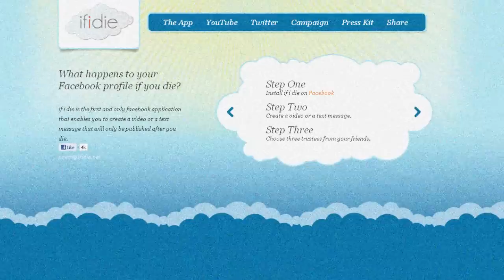If I Die App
Hear of the Posthumous Posting App?

The App called "If I Die," will post your Facebook update
that you have prepared once you die.

Facebook users have had split opinions on this App in which a Israeli company created.
One side thinks it is a good idea.

"I think it's pretty freakin cool, I'll go ahead and
tell everybody how I really feel once I'm gone- so they better put on their seatbelts!" user Carlos Sical said.

"Once your dead your dead man,
say what's in your heart while you still physically can!" said Devin Roberts, who also uses Fcebook.
Some users are already contemplating the message they will leave.

According to the App guidelines, 3 friends in which you designate will need to verify your death
before your message is posted.